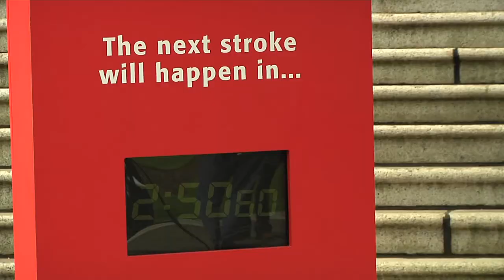June is Stroke Awareness Month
Health Minister Michael de Jong highlights how families can stay healthy by learning the signs of stroke. June is Stroke Awareness Month in Canada and the BC Legislature showed its support by participating in the Heart & Stroke Foundation's Big Bike ride today.

Is it love? Watch this video from the Heart & Stroke Foundation